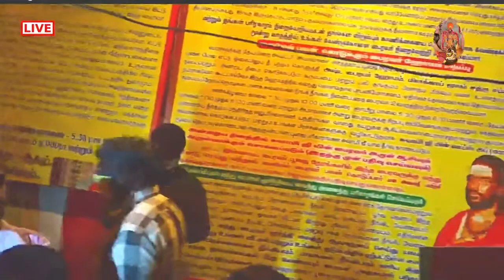Dog howling Astami pooja time pozhichluar temple on 6-1.2021